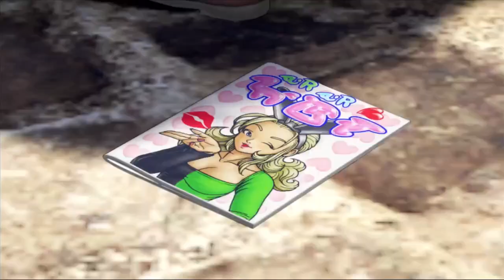Dragon Quest 11 S [Episode 33]: Sailor Moon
In the last episode we found out some eyebrow raising news about our dear friend Queen Frysabel. So in this episode we're gonna waltz right up towards her and ask her what that's all about. Somewhere in-between we have our final battle against Krystalinda and close off the story of Sniflheim. I hope you all enjoy!